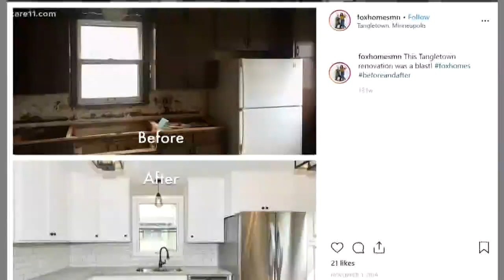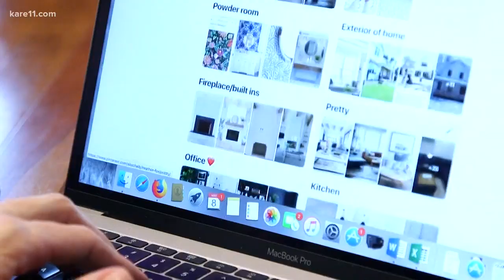Twin Cities couple makes series debut on HGTV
"When the production company for HGTV first reached out to us, we thought it was a prank."